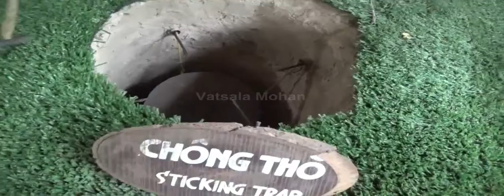VIETNAM -1 Cu Chi Tunnels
The Cu Chi tunnels are 250 km long and served as communication and supply routes, hospitals, food, and weapon caches, and living quarters for the North Vietnamese fighters.
The Cu Chi Tunnels are underground tunnels dug by hand that were used by the Viet Cong to hide from the Americans during the Vietnam War. The Viet Cong would hide in the tunnels during the day and come out at night to search for food and to engage the enemy.